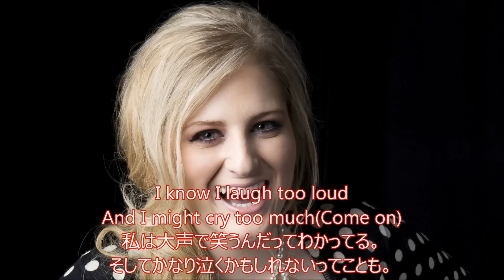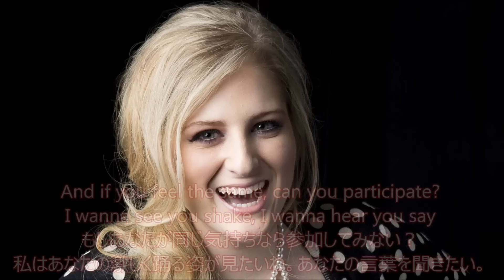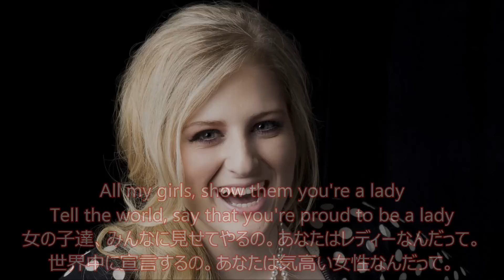洋楽 和訳 Meghan Trainor - I'm a Lady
"Lady"は女性。淑女としての意味がありますよね。

Meghan Trainor - I'm a Lady

今日はMeghan TrainorさんのI'm a Ladyを訳せていただきました。

3月になりました！もうすぐ冬ともさよならで、私の好きな春が来ますね。
寒い季節からもうすぐ開放です。

さて、久しぶりにMeghan Trainorさんの新曲です。
彼女の楽曲はノリが良くてホント何度聴いても飽きないんですよね。
I phoneのプレイリストに好きな洋楽100選を作って入れているのですが、
"Lips Are Movin'"と"I'll Be Home"はずっと残っていますから、笑

それでは今回の和訳I'm a Ladyですが、これは女性への応援ソングです。
本人曰く、"love-yourself woman anthem, It goes… "(自分自身を愛する女性をテーマにした曲)
とインタビューで話していたようです。
自分はレディーだと胸を張っていなさいという力強いメッセージを感じますよね！